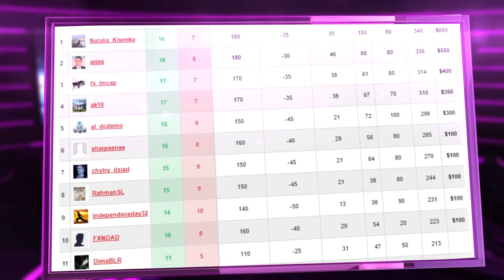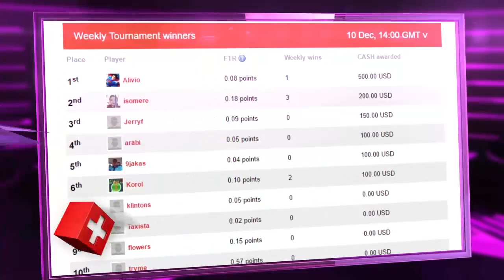Stars de la communauté №150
Noël est tout près, donc, voyons qui a gagné des prix en argent lors de cette saison des fêtes!